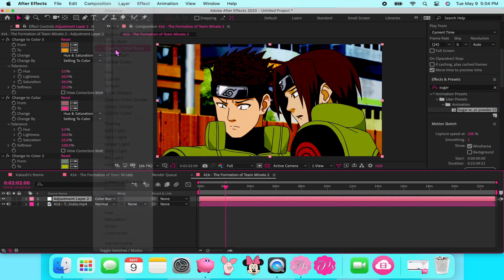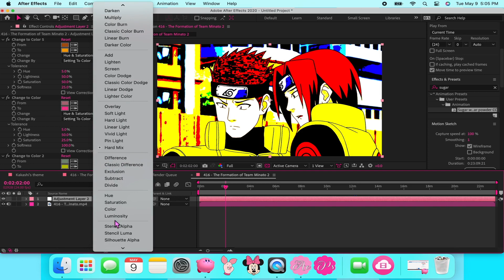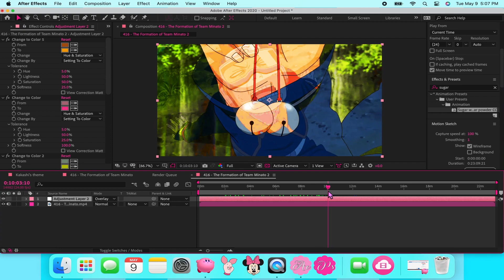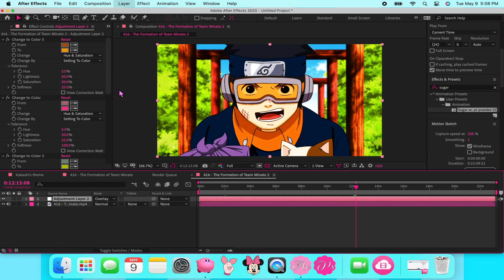Sugar written on sugar powder ● Fix Any Defects (Adobe After Effects Tutorial)